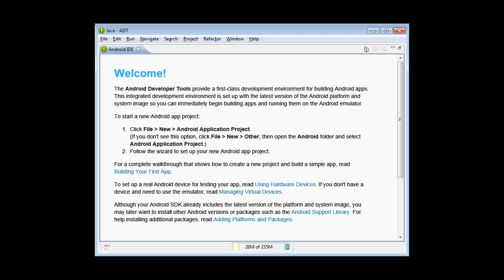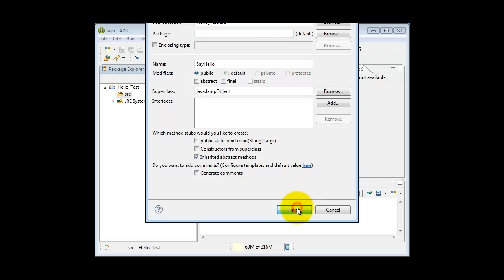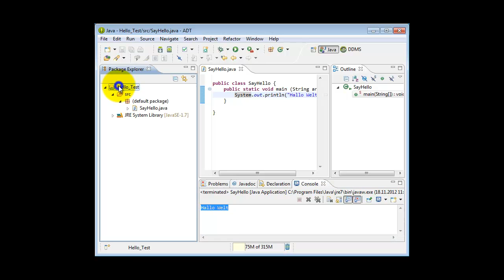UE4 - Android (Eclipse testen)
In diesem Clip wird gezeigt, wie ein einfaches Java-Projekt erstellt und aufgerufen wird. Damit wird, unabhängig von Android, die Entwicklungsumgebung mit dem notwendigen JDK (Java Developer Kit) getestet.